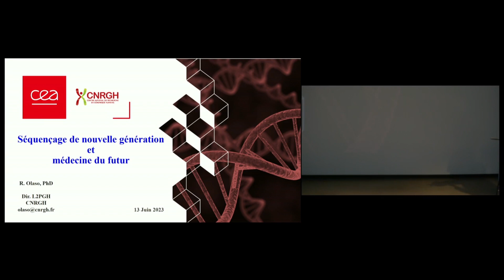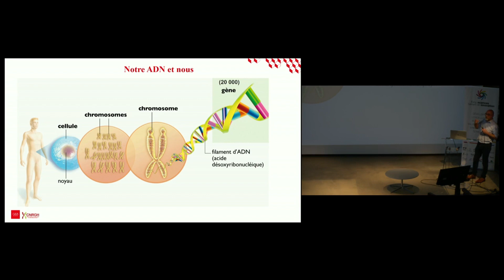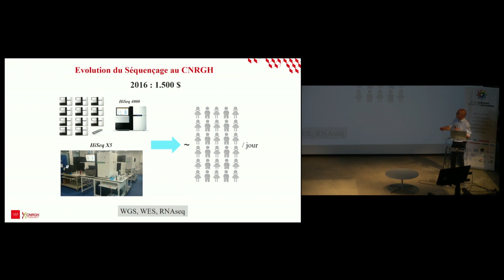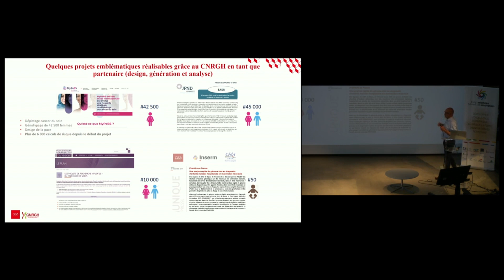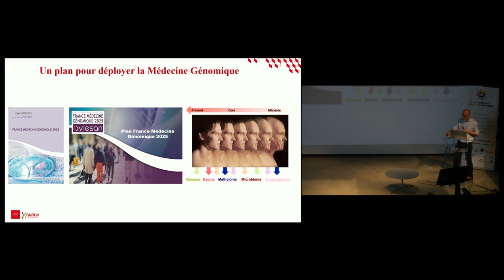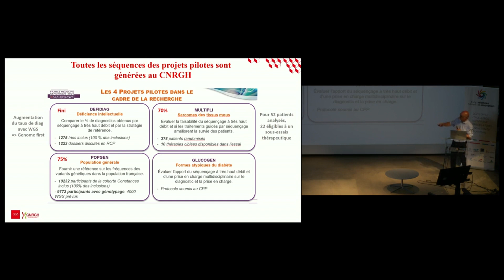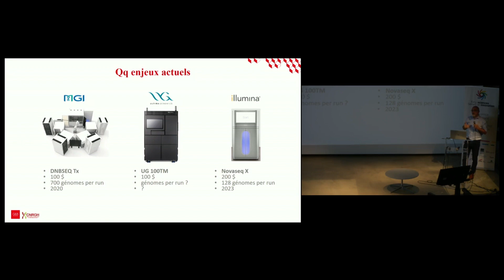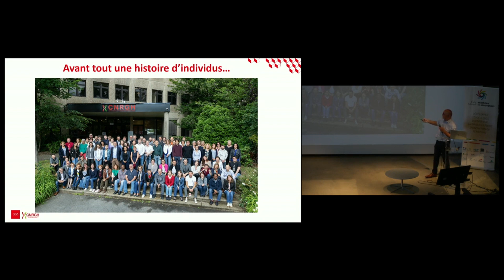Robert OLASO, laboratoire Plateformes de production en génomique humaine, CNRGH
Colloque ESSI "Comment les grandes avancées technologiques préparent la médecine de demain ?" organisé par Évry-Sénart Sciences et Innovation, le 13 juin 2023 à Évry-Courcouronnes.

Intervention de Robert OLASO, laboratoire Plateformes de production en génomique humaine, CNRGH, sur le thème "Séquençage de nouvelle génération et médecine du futur".